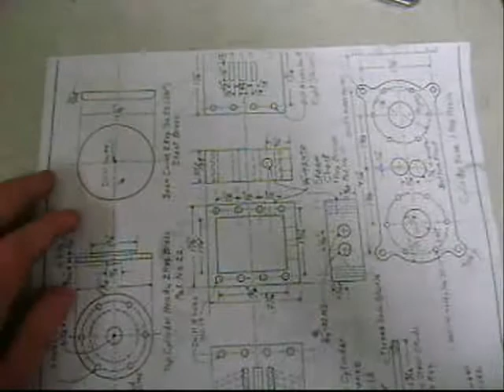Old Colony RVTHS Machine Shop Steam Engine Project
just a video of a steam engine my class built in machine shop were now in the process of rigging it to power a pencil sharpener